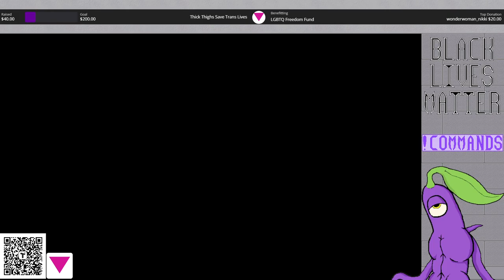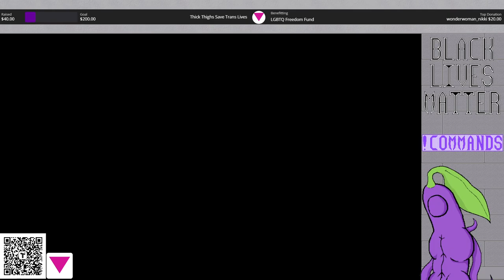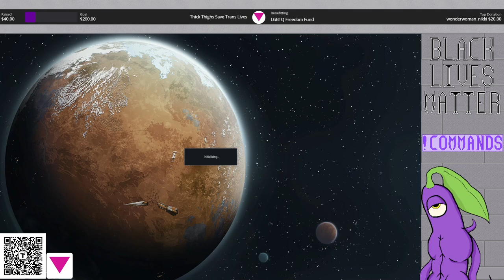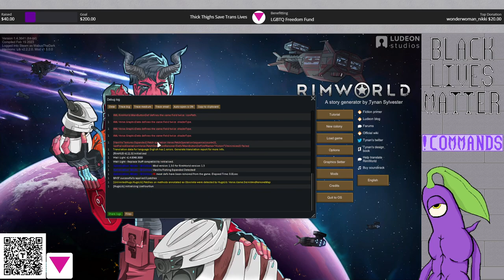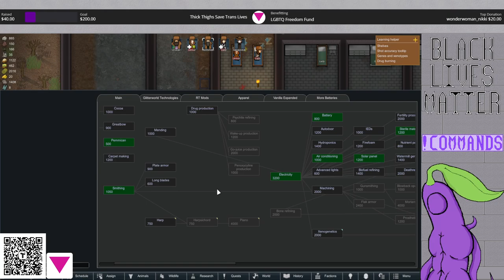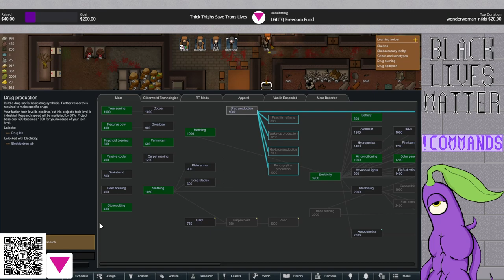RimWorld Biotech - The Cult of Lemur: Stream 4